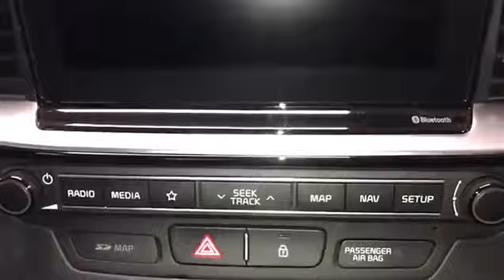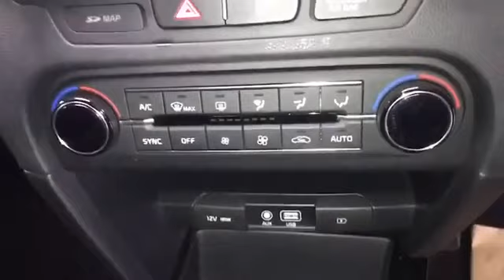WJ King are pleased to offer LT19 KEG at an amazing price